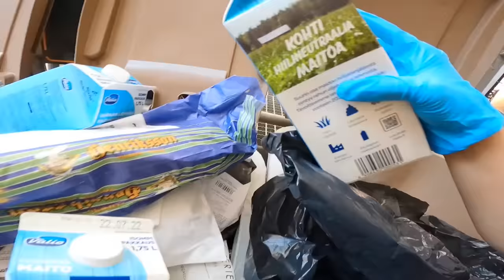PASIKLAB NA NAMAN SI MR. BIN KAY KARYA | DUMPSTER DIVING | THAI-FINNISH